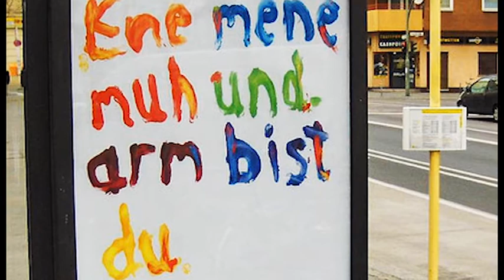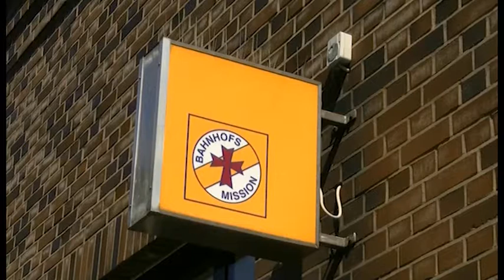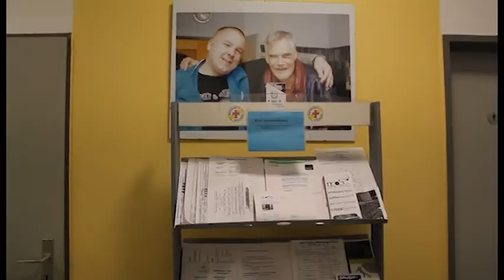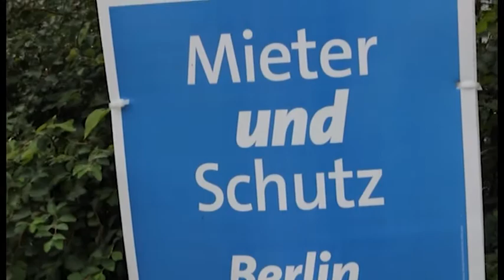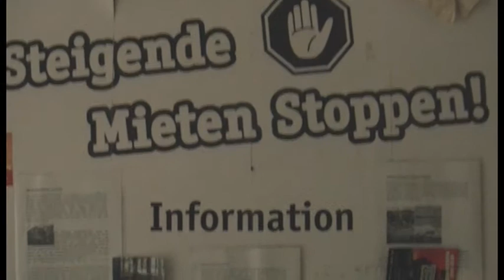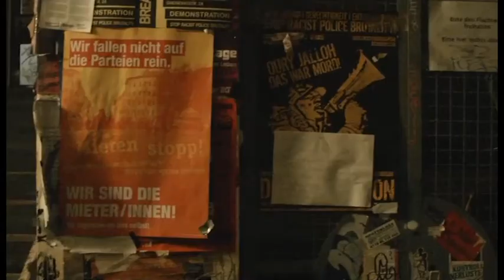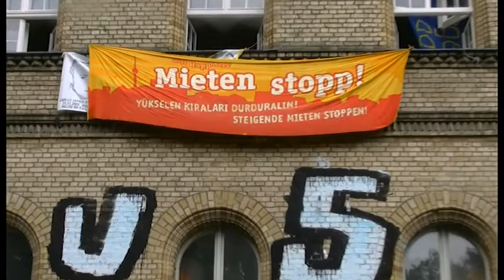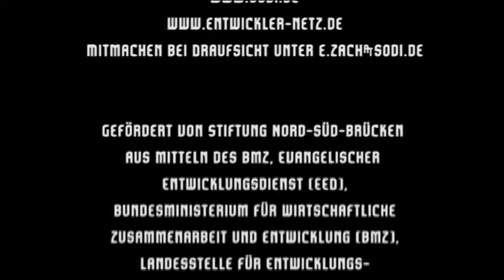Obdachlosigkeit und Mietproteste in Berlin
MDG 1 möchte die extreme Armut halbieren, MDG 7 u.a. das Leben von mindestens 100 Millionen Slumbewohnern verbessern. Wie steht es um die Wohnsituation in Berlin und weltweit? Was steht in unserer Macht? Draufsicht zeigt das obachlose Leben auf Berliner Straßen, die Arbeit der Evangelischen Bahnhofsmission und stellt Projekte abseits von Gentrifizierungsprozessen (Steigende Mieten stoppen, Wagenburg Lohmühle) vor.

Wir freuen uns, wenn ihr unser Material weiterverwendet unter folgenden Bedingungen:
Namensnennung-NichtKommerziell-KeineBearbeitung